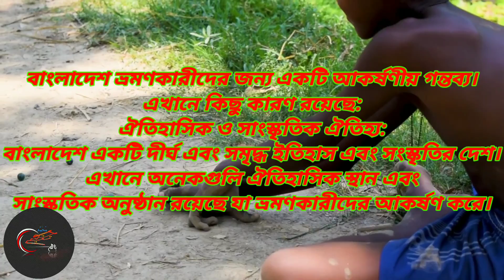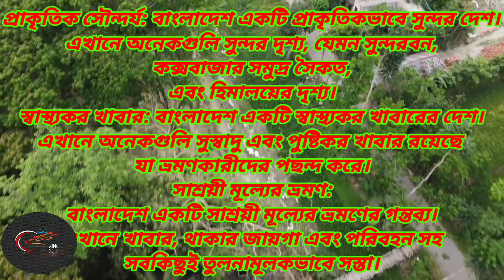shorts short bangla bangladesh music tiktok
I welcome you to my YouTube channel. Here I present all the helpful ways needed to share tips, information and important information on various relevant topics.

🚧Main goals of my channel:
The main aim of my channel is to give viewers useful tips and helpful advice to each other in life. I create videos on a variety of topics, so that viewers can improve their daily lives by learning new techniques.

🗺️My Video Topics:
I create videos on various topics on my channel, so that viewers can gain proper knowledge on relevant topics. The points of particular importance here are:

✔️Technology Tips and Tricks
✔️Fitness and Health Maintenance
✔️Career development and professional avenues
✔️Creativity and Art Tips
✔️Style and Fashion Hacks
✔️Important means of journey and travel
✔️Educational topics and knowledge sharing

📡Communication and Follow up:
You can contact my website through social media, so that I can quickly share the latest updates and information with you.

Thanks for joining my channel! I consider myself a "hobbyist" and am passionate about helping you achieve richness and success in life.